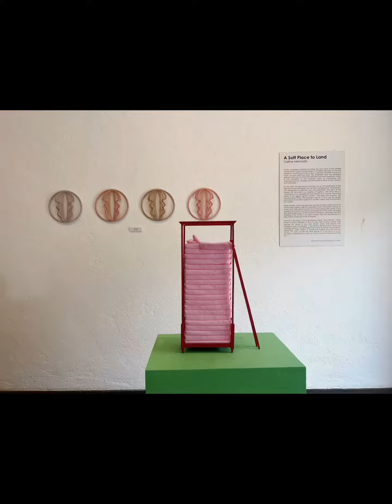菲律宾网红艺术馆 Pinto Art Museum